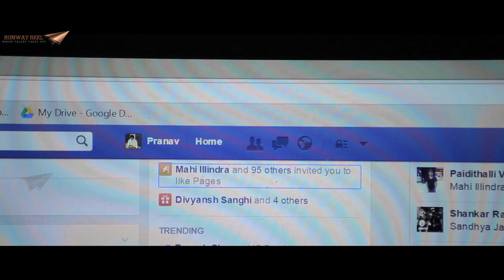Game Over || Short film Latest 2015 || Presented By Runway Reel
Game over Telugu latest short film 2015,  A serial killer goes on a killing spree...to find out the reason watch this Crime Thriller, directed by Pranav Babloo .

For More Telugu Latest Music Video Songs